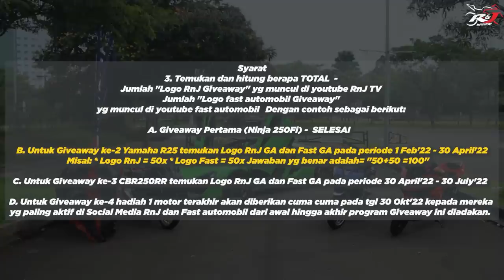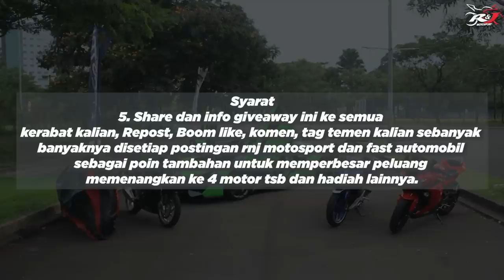ZX6R motor seharga 400 Juta, Diusir Dari Sency dan jadi tontonan anak Motor Jakarta 😓..